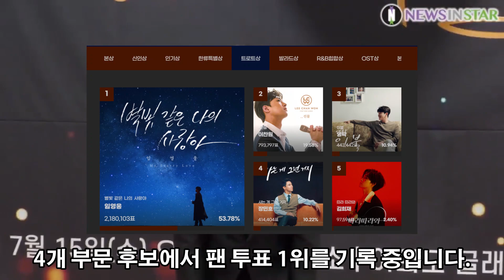임영웅 `서울가요대상 투표 4부문 1위` 수상 가즈아!